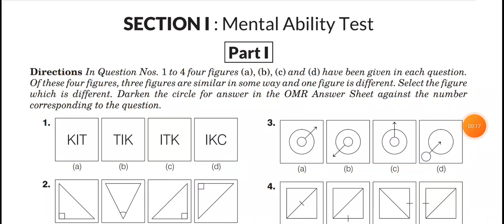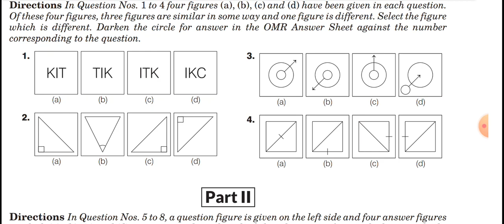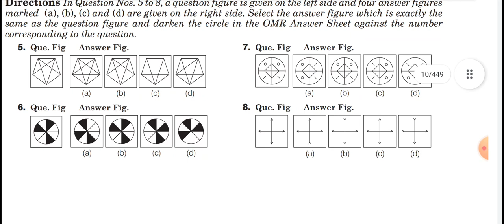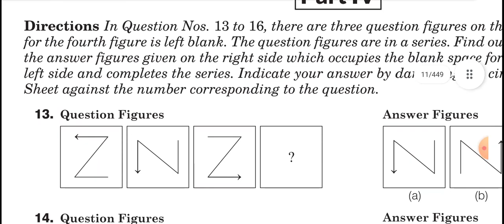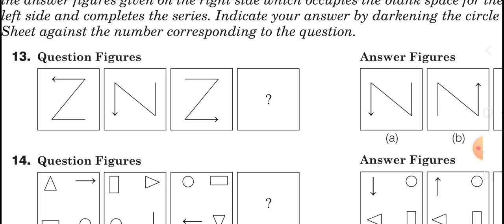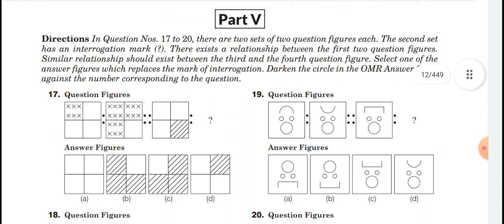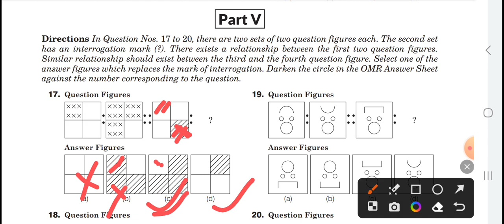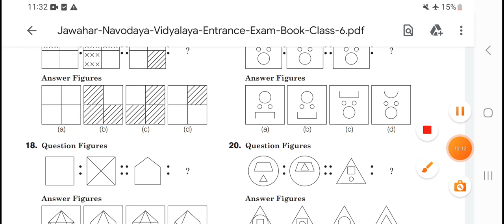NABODAYA ENTRANCE TEST 2023 || MENTAL ABILITY TEST || ନବୋଦୟ ବିଦ୍ୟାଳୟ ENTRANCE TEST ମାନସିକ ଦକ୍ଷତା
ଏହି ଭିଡିଓ ରେ NABODAYA ENTRANCE TEST 2023 ପାଇଁ MENTAL ABILITY କୁ ଆଲୋଚନା କରାଯାଇଅଛି ||

navodaya question answer 2022 odia,
navodaya vidyalaya model paper in odia,
navodaya vidyalaya model paper in odisha 2023,
navodaya vidyalaya entrance model question paper
navodaya vidyalaya entrance exam model paper,
navodaya school entrance exam model papers for 6th
,navodaya vidyalaya entrance exam 2022 class 9 model paper,
navodaya question paper 2022 odia